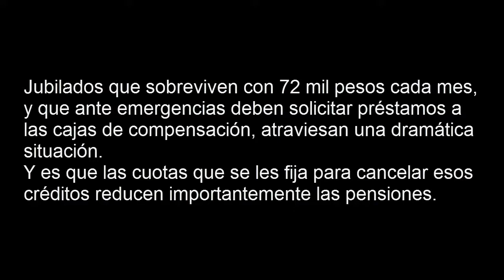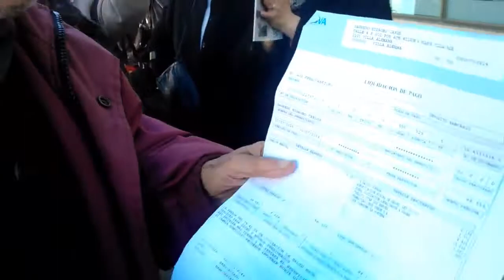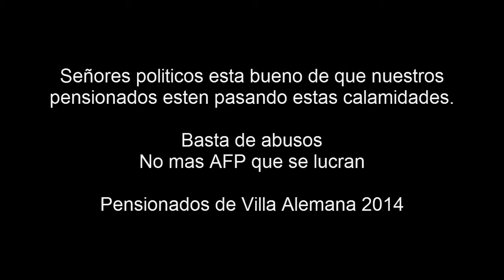JUBILADOS PROTESTAN POR ABUSO DE CAJAS DE COMPENSACION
En el centro de Villa Alemana, un grupo de personas jubiladas protestando por el abuso de las tasas de interés que aplican las cajas de compensación. Gentileza Héctor Flores vía facebook.